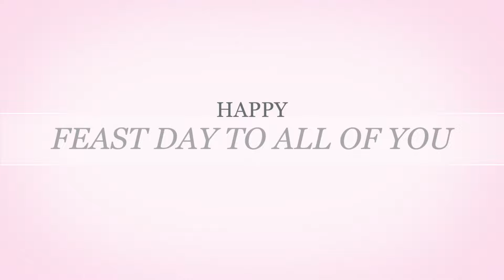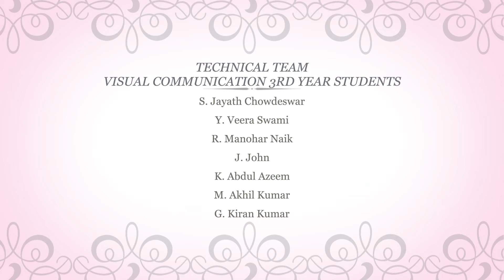Feast of St Ignatius of Loyola - 2021